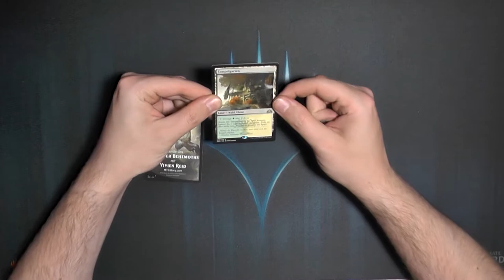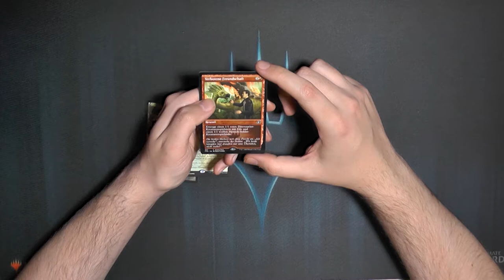Ikoria: Lair of Behemoths Promo Pack Booster256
Dieser ganze HickHack damals um Ikoria: Companions/Godzillakarten/Preiseinbrüche. Ich bin schon froh, dass das alles rum ist :)